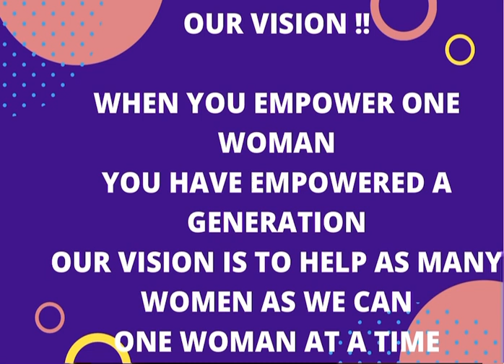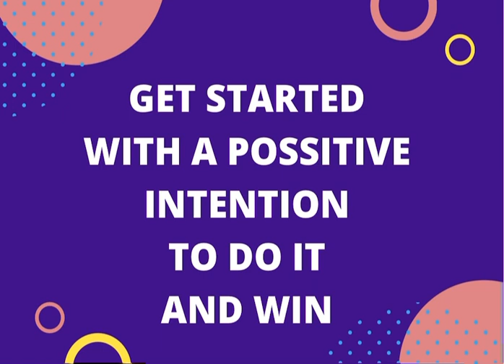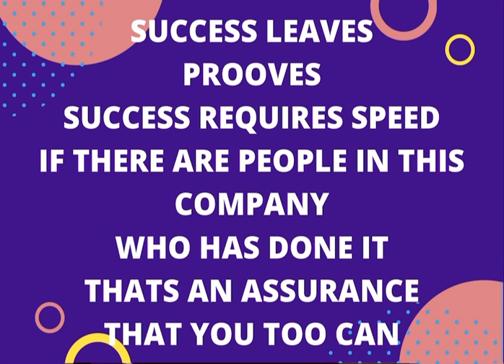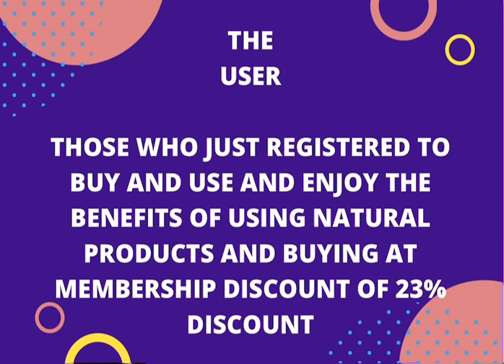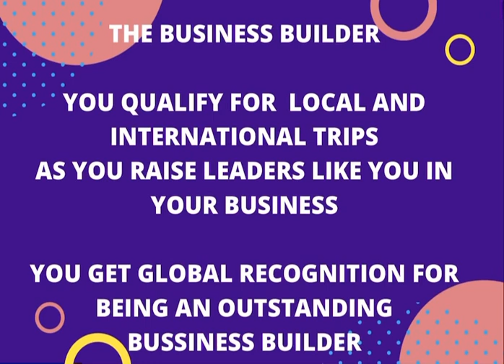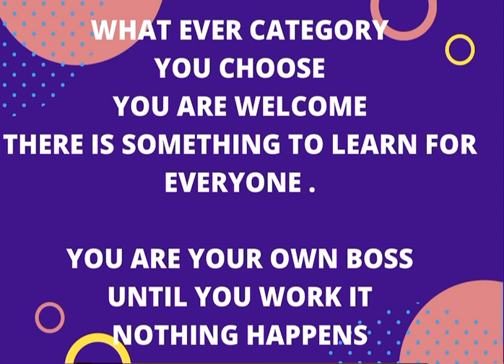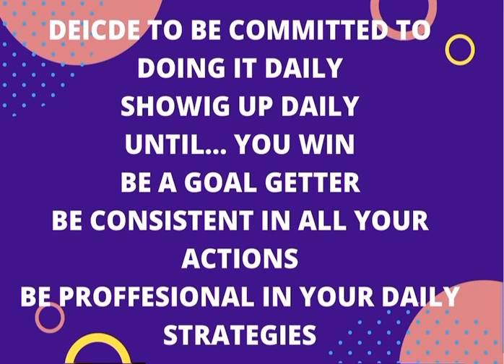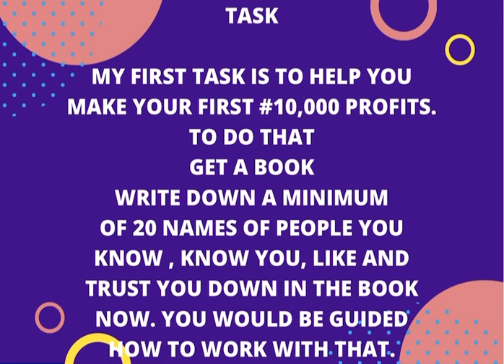WELCOME ONBOARD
A-LITTLE ORIENTATION AS YOU GET STARTED WITH THE UNSTOPPABLE CEOS

IT NOT A HUBBY
IT A CAREER

IF YOU TAKE IT AS A HUBBY
IT WOULD PAY YOU  AS A HUBBY

BUT IF YOU TAKE IT AS A JOB
IT WOULD PAY YOU AS A JOB

IF YOI DON’T WORK IT
YOU DON’T GET NOTHING OUT OF IT